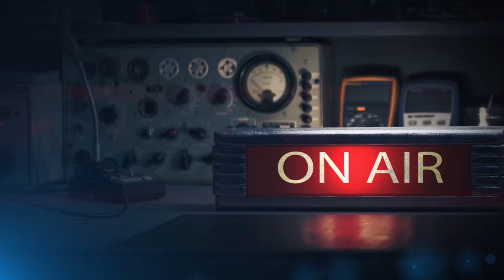Дружба. Аркадий Аверченко. Аудиорассказ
Аудиокниги на радио Звезда. Аркадий Аверченко, рассказ "Дружба".